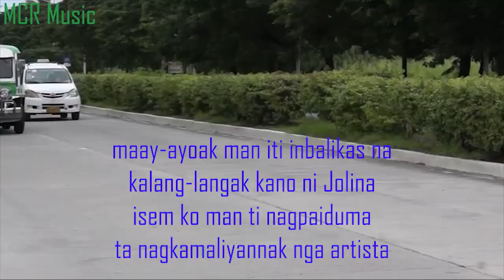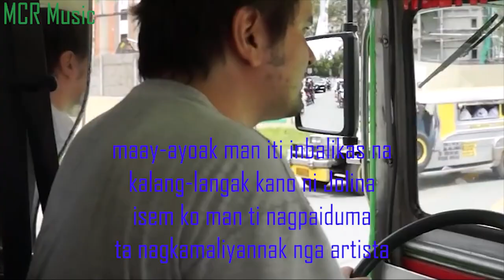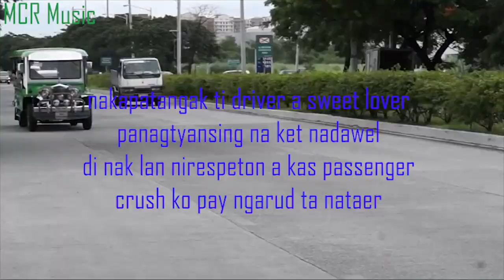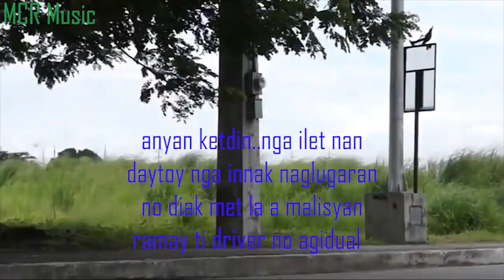Driver a nadawel ilocano song with lyrics